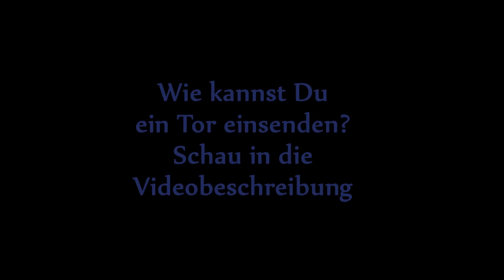FIFA 14 - TOP 5 Goals of the Week - #4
Du willst eine Elgato Game Capture HD gewinnen? Sende DEIN FIFA 14 Tor ganz einfach ein
Aufnahmemöglichkeit fehlt? Schau ins Forum: http: forum.commanderkrieger.de

Platz 1: LuSkillerHDx
Platz 2: xxBarneyBarnsXx
Platz 3: ZyrialLp
Platz 4: OmegaZoneTV
Platz 5: TheCrisPreedator

Intro by: FlippoArt

►►Baff-Disch-Klamotten
►Baff Disch -- T-Shirt

 1. Schritt
hoch
► schalte das Gameplay zur Freigabe frei, damit ich es downloaden kann
 4. Schritt
 Poste im Forum Dein Gameplay

Euer CommanderKrieger